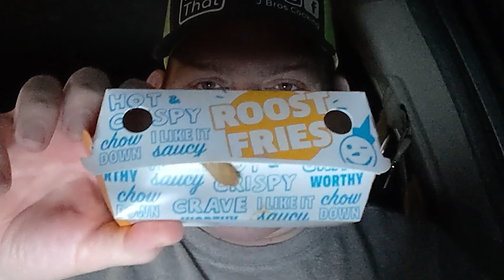Jack In The Box | CLASSIC ROOST FRIES AND SPICY ROOST FRIES | Food Review